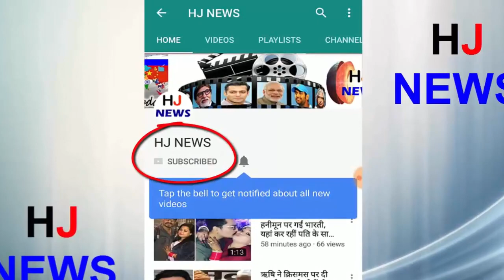3 बार मौत को दी मात, ये टाइटैनिक हादसे में भी बच गई थीं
3 बार मौत को दी मात, ये टाइटैनिक हादसे में भी बच गई थीं

There are only a few people in the world, who always lick them together. One such lady is Violet Jessup, who defeated her three times. However, now he is not in this world. Actually, Violet did a job in a nursing home on three such ships, who were victims of accidents. One of these was the Titanic Let us tell you that Thomas Andrews, who designed the Titanic ship, was the 145th Birth Anniversary on February 7. Today, you are going to tell Violet Jessup in this package, whose fate always supported him to overcome the death
Born on October 2, 1887, Violet was diagnosed with tuberculosis in childhood. The doctor said that he would not be able to survive for a long time. But it is said that nothing happens beyond luck. So that's what happened, Violet got very fit. After the father's passing, he shifted to Britain with mother and started a job as a nurse on the ship.

HJ NEWS !!